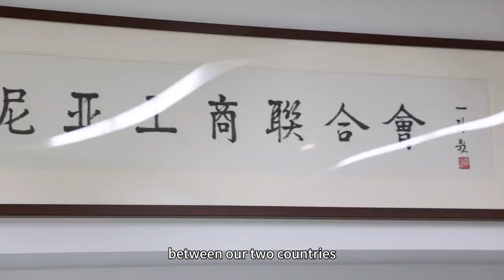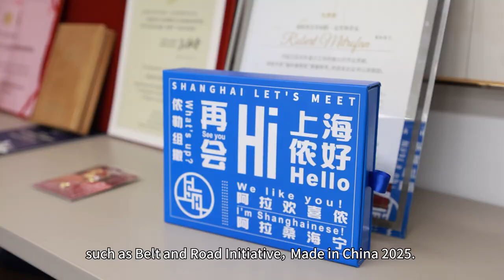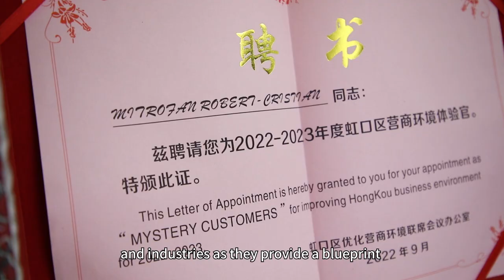老外说“法宝”⑨丨罗伯特·米特罗芬：未来五年，你将看到中国改革带来的新质生产力如何引领高质量发展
罗伯特·米特罗芬是罗马尼亚工商联合会驻华首席代表。2010年，他以罗马尼亚国家馆工作人员的身份来沪参加上海世博会，那次的旅程让他深深爱上了这座城市.